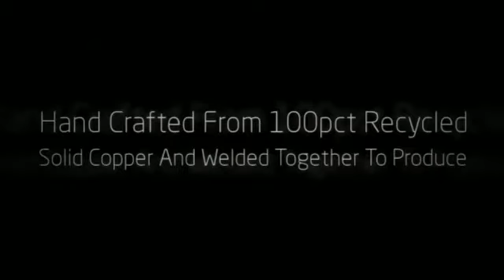Hand Crafted Copper 3 Leaf Fountain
Copper three leaf fountain. Hand crafted from 100pct recycled.-Solid copper and welded together to produce a beautiful water sculpture. Comes with a quiet, long-lasting, powerful, adjustable-flow water pump. Naturally anti-fungal.